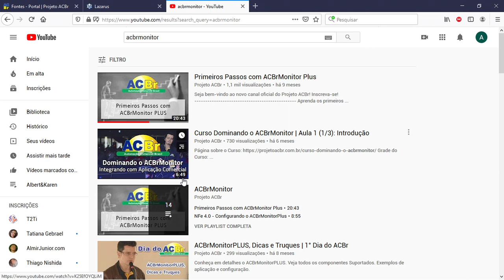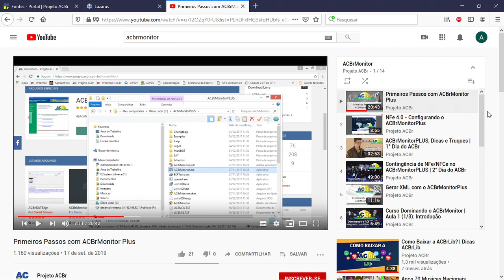Projeto ACBr - Vídeos Youtube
Projeto ACBr

Vídeos Youtube
Apresentação de vídeos no youtube que ensinam vários aspectos do ACBrMonitor.